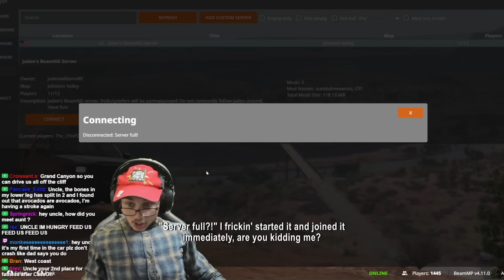BeamNG but your uncle drives like a maniac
It's UNCLE TIME!

🎬 Your local software eng. & gaming fanatic 🎮